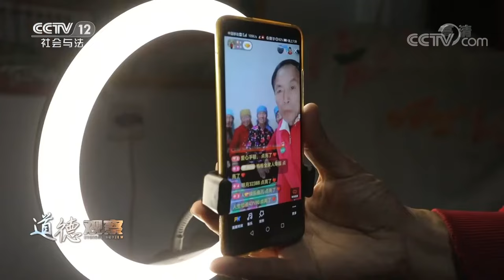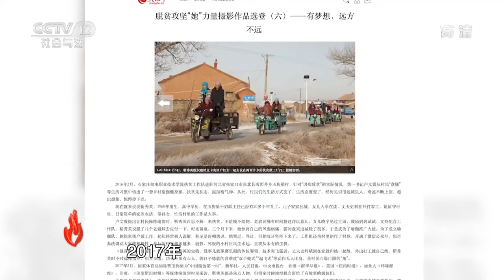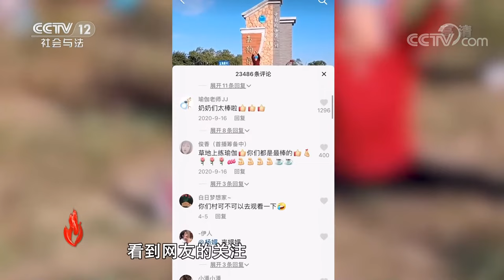《道德观察(日播版)》70岁大爷大妈轻松劈叉 倒立一秒到位！中国第一瑜伽村成网红 20210525 | CCTV社会与法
本期看点：河北省张家口市张北县玉狗梁村曾是一个典型的贫困村和老人留守村，2016年卢文震作为村第一书记履职玉狗梁村，为了帮助村民们尽早脱贫，他前前后后想了很多办法都没有成效，卢文震又挨家挨户拜访，坐在老乡家的炕上一聊就是一两个钟头，这时他想到了瑜伽，后卢文震在村中推广瑜伽帮助大家锻炼身体，让老人增强体质，同时开通直播打响村子名气，逐渐实现创业增收。